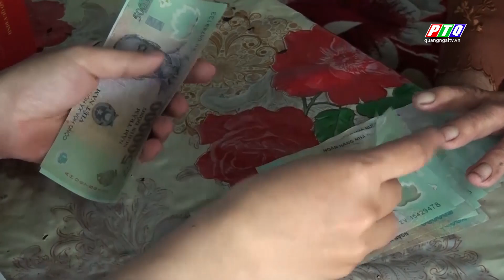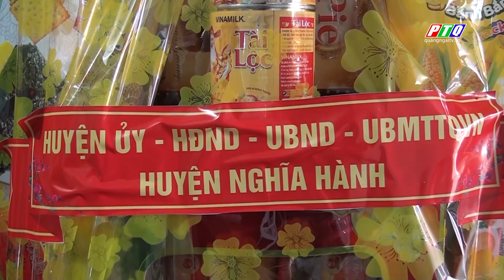Nghĩa Hành chăm lo cho người có công cách mạng | PTQ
Nghĩa Hành chăm lo cho người có công cách mạng